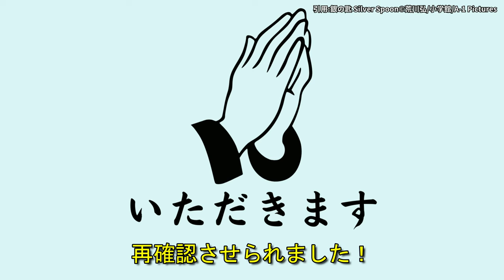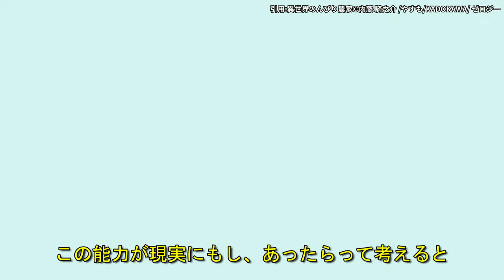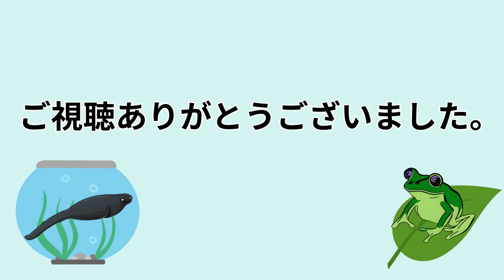最高に面白い農業アニメ５選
引用：もやしもん©石川雅之/白組/テレコム・アニメーションフィルム/講談社
引用：銀の匙©荒川弘/A-1Pictures/小学館
引用：のうりん/白鳥士郎/切符/SILVER LINK.
引用：百姓貴族©荒川弘/Pie in the sky
引用：異世界のんびり農家©内藤騎之介/やすも/ゼロジー